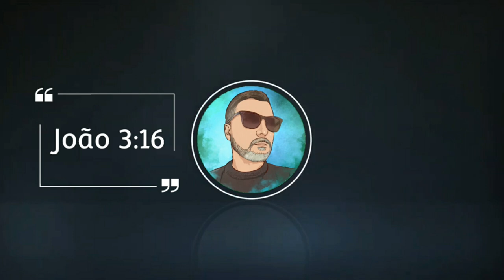PROCURANDO UM CARRO NO FERRO VELHO INTEIRO | EM BUSCA DA CURA NO PROJECT ZOMBOID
LOJINHA

LINKs DOWNLOAD

                           🎶Trilhas Sonoras🎶